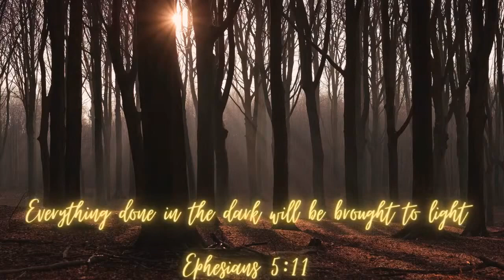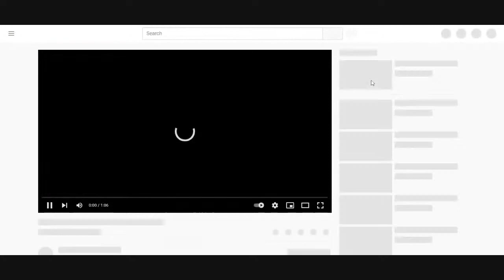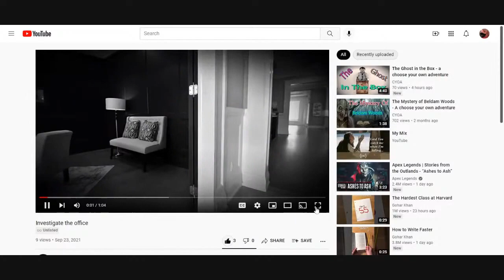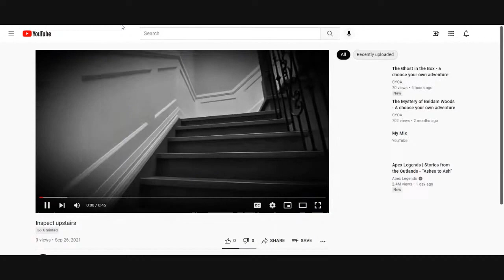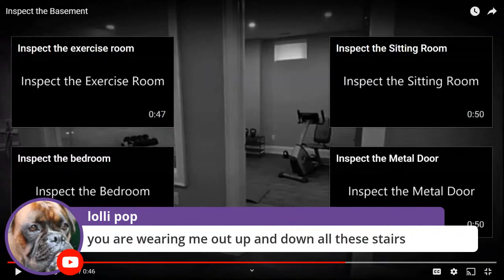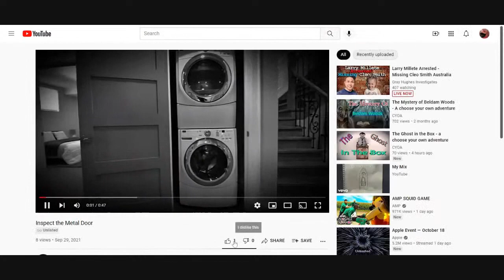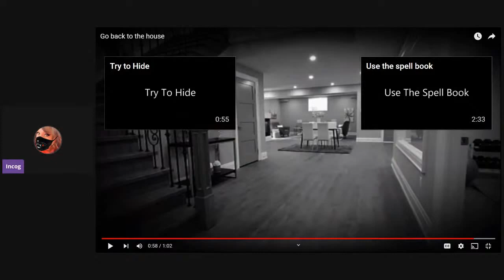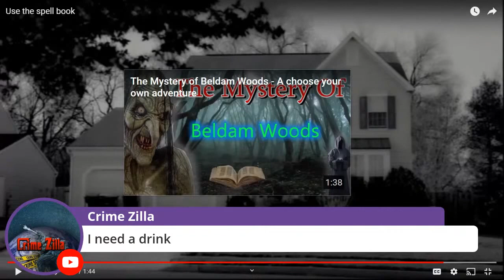Let's Play "The Ghost In The Box"| CYOA | The Captains Choose Your Own Adventure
Join us for a fun interactive time as we investigate The Captains newest CYOA: The Ghost In The Box.